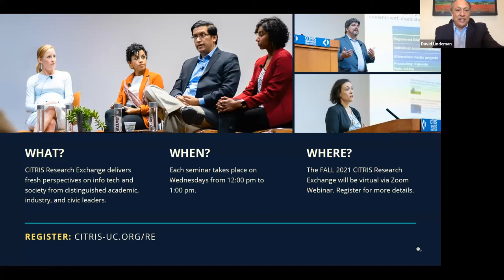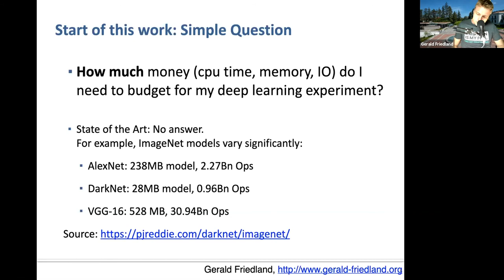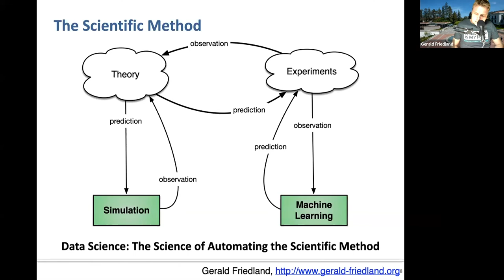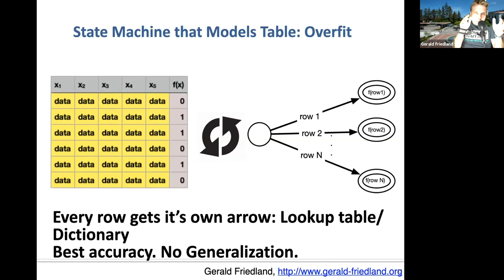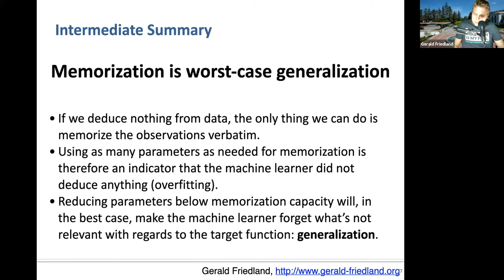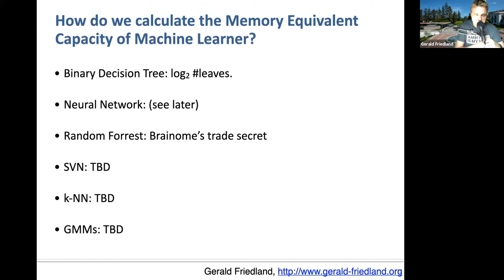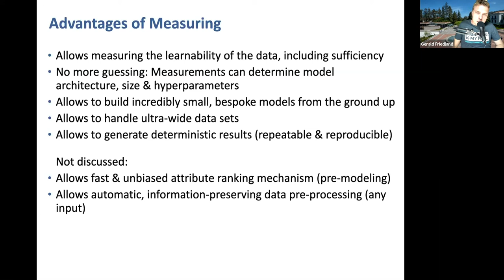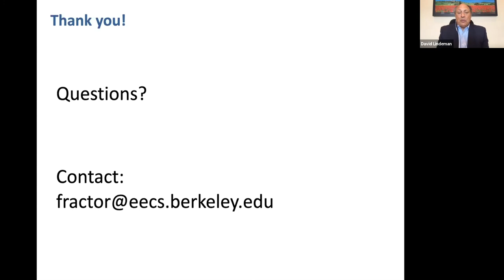A Measurements-Based Approach to Machine Learning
SPEAKER: Gerald Friedland, Adjunct Assistant Professor, Electrical Engineering and Computer Science, UC Berkeley

BIO: Gerald Friedland is teaching as adjunct faculty at the EECS and works on Machine Learning within CITRIS Health. He is also the founder and CTO of Brainome, Inc. Before that, he was a principal data scientist with Lawrence Livermore National Lab after being with the International Computer Science Institute for over 10 years. His work focuses on machine learning and multimedia signal processing. He was the lead figure behind the Multimedia Commons initiative, a collection of 100M images and 1M videos for research and has published more than 250 peer-reviewed articles in conferences, journals, and books. Friedland received his doctorate (summa cum laude) and master’s degree in computer science from Freie Universitaet Berlin, Germany, in 2002 and 2006, respectively.

ABSTRACT: Every field of science and engineering starts with measurements. When working on machine learning problems, modern data science often relies more on computation (let’s throw more GPUs at the problem) and guesswork (let’s see if we can modify Alexnet for our specific problem) than on any kind of measurements. In this talk, I will discuss an approach to supervised machine learning that is rooted in information-theoretic measurements. I will explain how this approach is especially interesting for high dimensional problems that, without measurements, suffer from “the curse of dimensionality”. I will explain the fundamentals of how measurements-based machine learning works, and also explore how the approach can be applied to solve real-world problems in CITRIS and beyond.